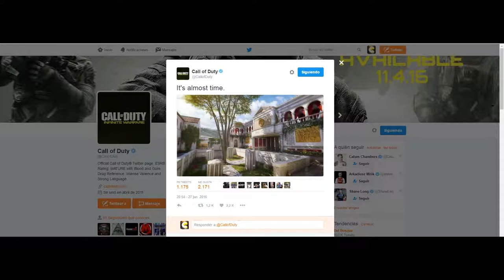VUELVE RAID A BLACK OPS 3 (RAID REMASTERED) in Black Ops 3 3rd DLC